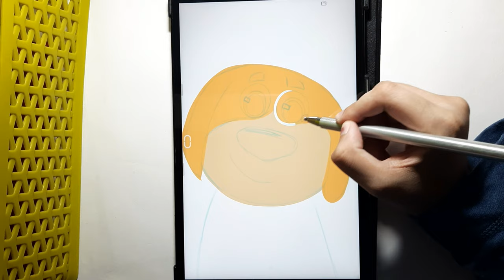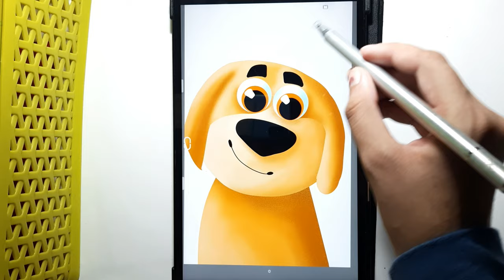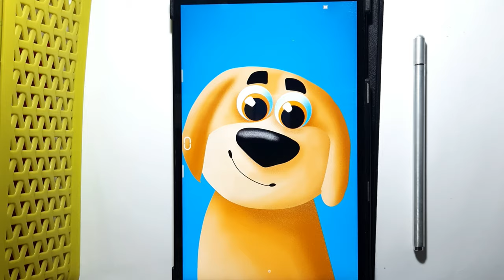how to draw a cute puppy digital art | Autodesk sketchbook drawing tutorial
here i draw a cute puppy digital art using autodesk sketchbook

brushes i used are
OUTLINE : inking brush ( autodesk sketchbook )
                   studio pen brush ( procreate )
COLOUR AND SHADING : i made a custom brush in autodesk sketchbook
                                              but you can use flow air brush also

it will help channel a lot

behind the scenes and short videos on instagram